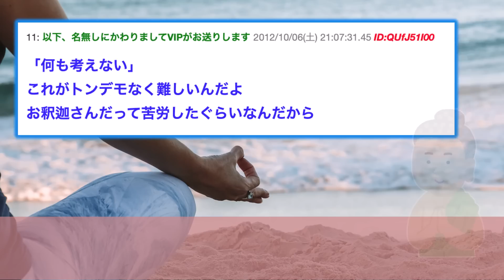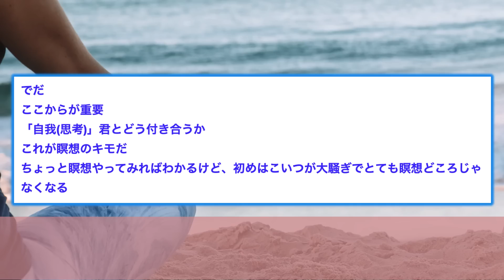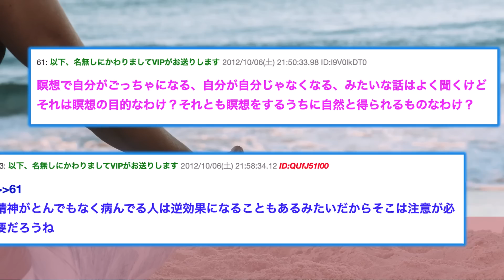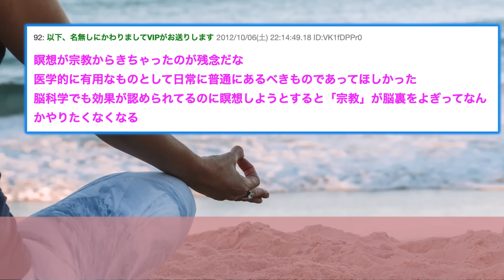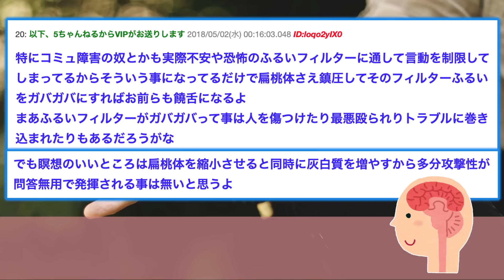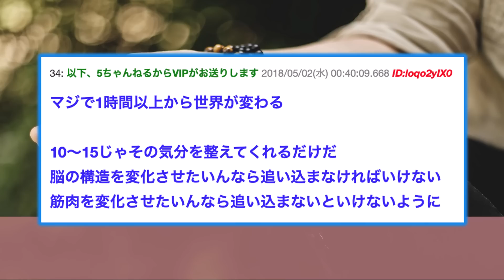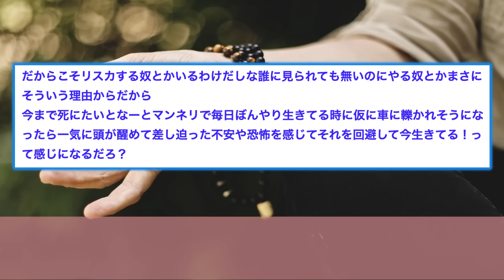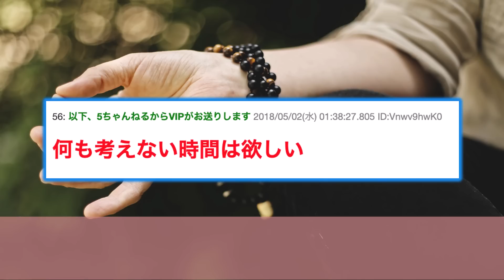【2ch瞑想スレ】瞑想を極めてみたら効果がヤバすぎたので聞いてほしいww【ゆっくり解説】